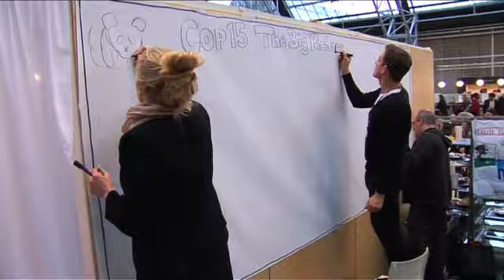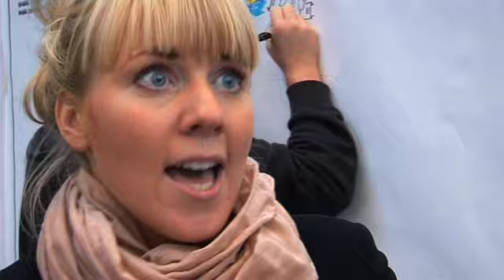Drawing attention to WWF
The team from The Bigger Picture help WWF and the crowds inside the Bella Centre to understand the complexities of the negotiations.